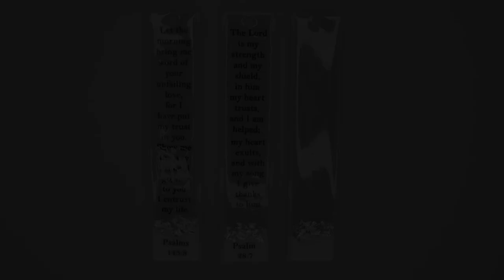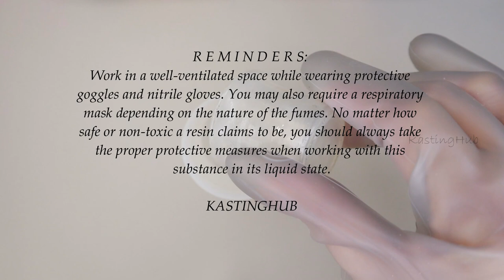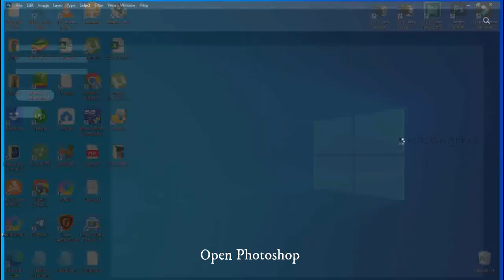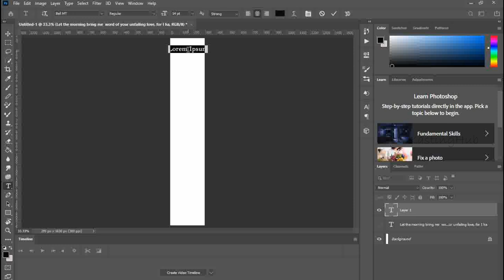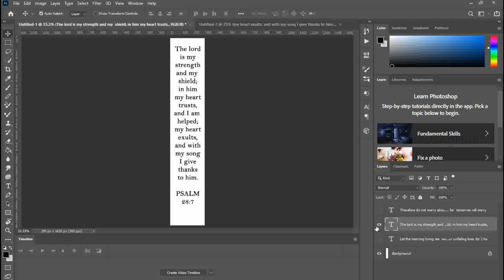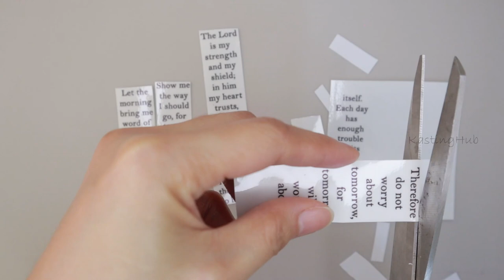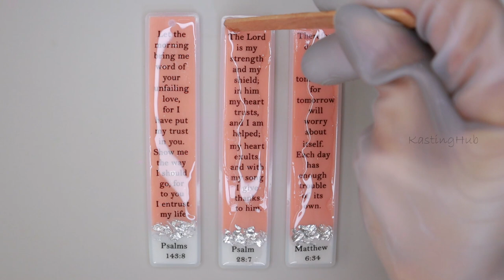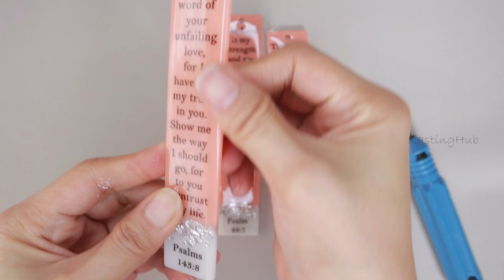Resin Bookmark with Verses | Personalize Resin Bookmark Idea | Resin bookmark tutorial for beginner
Epoxy Resin bookmark idea for beginners. I really had fun making this bookmark with printed verses using vinyl.

RESIN BOOKMARK TUTORIAL | PERSONALISED WITH OUT CRICUT
resin bookmarks diy resin bookmark My small business Philippines epoxy resin keychain for beginners Resin Keychains Tutorial Beginner Resin Keychains bookmark icon gift ideas for book lovers gift ideas for readers anime bookmark creating bookmark resin bookmark resin bookmark ideas resin bookmark
resin art epoxy resin art